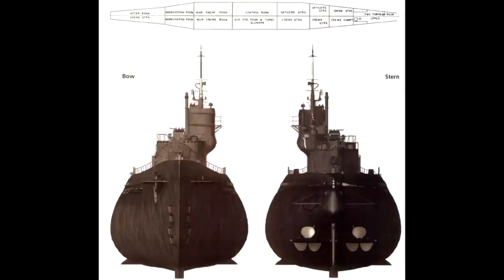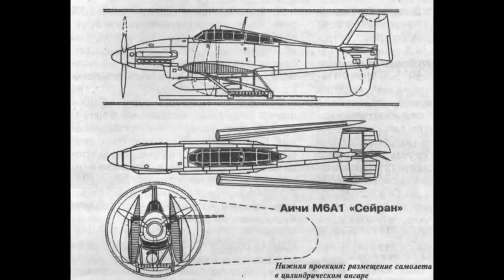NAJWIĘKSZE OKRĘTY PODWODNE W HISTORII - SEN-TOKU - HISTORIA PRAWDZIWA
Zapraszam do obejrzenia materiału o największych okrętach podwodnych w naszej historii - czyli okręty podwodne typu SEN-TOKU,

STREAMY:
PONIEDZIAŁEK: 8:00-14:00 I 20:00-22:00
WTOREK: 8:00-14:00 I 20:00-22:00
ŚRODA: 8:00-14:00 I 20:00-22:00
CZWARTEK: 8:00-14:00 I 20:00-22:00
PIĄTEK: 8:00-14:00 I 20:00-22:00
SOBOTA: OFF
NIEDZIELA: 20:00-22:00